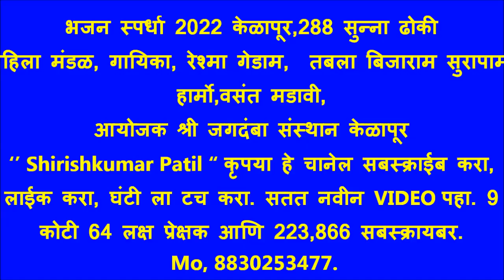भजन स्पर्धा 2022 केळापूर, 288 सुन्ना ढोकी महिला मंडळ, गायिका, रेश्मा गेडाम, तबला बिजाराम सुरापाम,